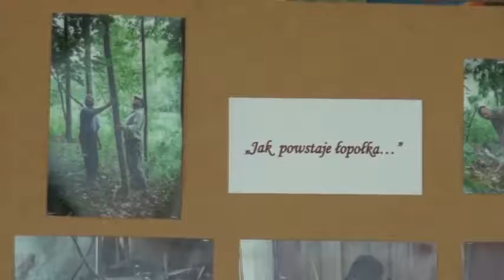Jak wykonywano łopołkę